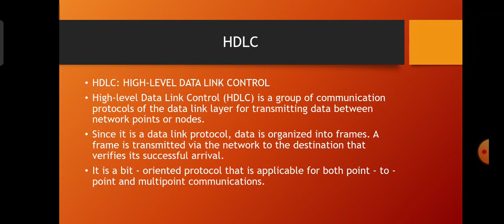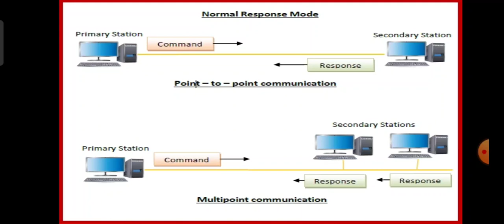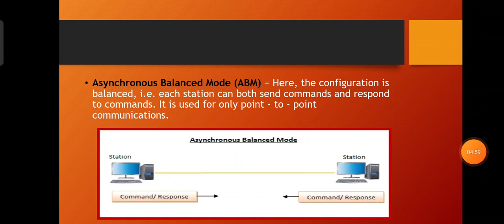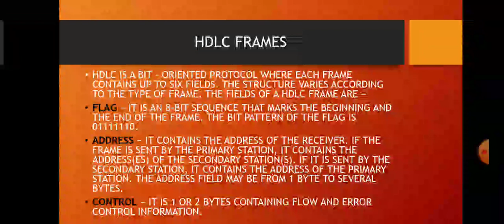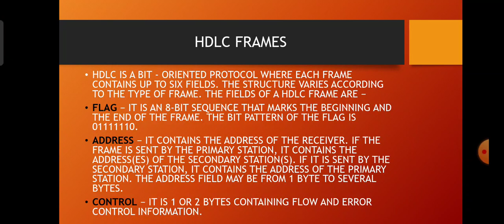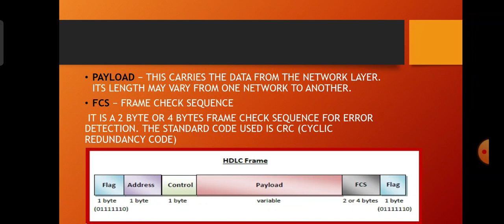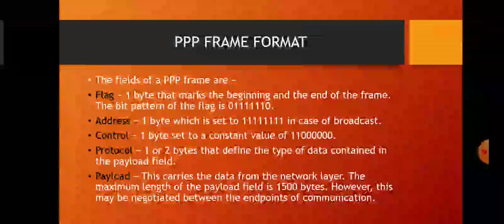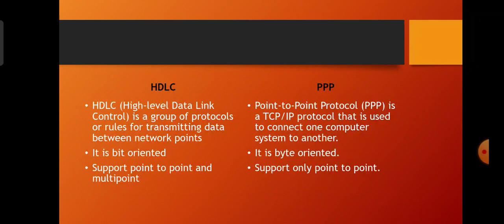COMPUTER NETWORK || TUTORIAL 4 || HDLC || PPP || DATA LINK LAYER || TAMIL || VT EDUCATIONAL CHANNEL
IN THIS VIDEO YOU WILL LEARN ABOUT HDLC AND PPP PROTOCOLS

@VT EDUCATIONAL CHANNEL